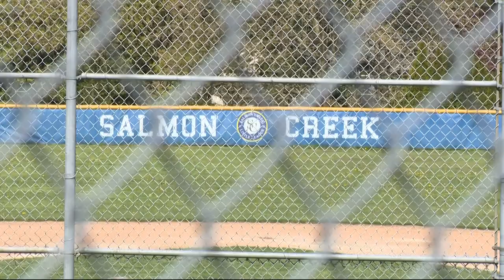Salmon Creek Little League's lawnmower stolen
The Salmon Creek Little League is in full swing this spring. But at the same time, it is suffering the loss of some important equipment to maintain its ball fields.

The nonprofit organization had its riding mower stolen, along with a push mower. The equipment was stolen from storage containers at the ball fields behind Gaiser Middle School on Northeast 99th Street in Clark County.